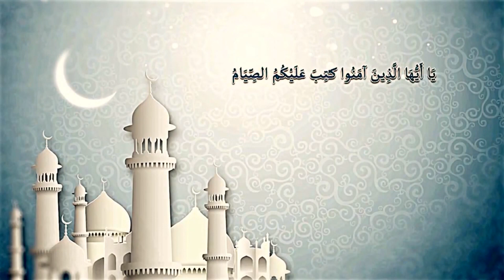Nafila du jour - 1ere Nuit du mois de Ramadan 2024